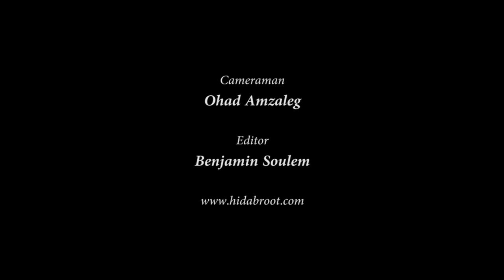17th of Tammuz: Seeing the Sounds - Rabbi Nota Schiller